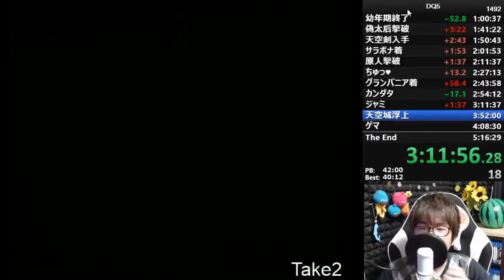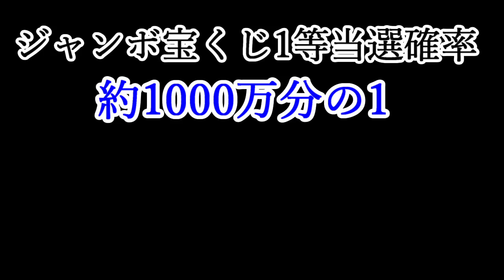宝くじ1等以上！？ドラクエ5で1600万分の1の奇跡が起こる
1/4096のドロップが設定されてるモンスターは動画内のモンスターだけでなく、イブール、ゲマ、ブオーンなど他にも居ますがRTAのルート上では
おやぶんゴーストの次はジャミになってるので1/4096を2連続で引いてることになります。
確率的にはジャンボ宝くじ1等よりもレアだそうです。